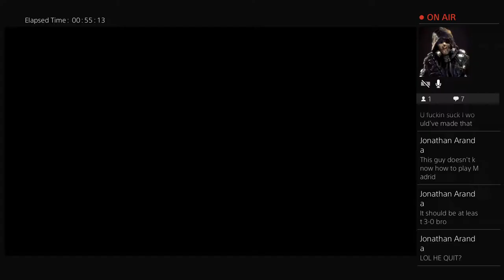FatalKiller-'s Live PS4 Broadcast